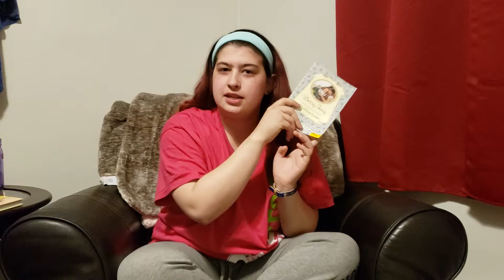Betsy-Tacy chapter 2 (by Maud Hart Lovelace)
I'm glad some students liked this chapter book, because reading it made me miss it :) I'm glad I can share chapter 2 with all of my students!